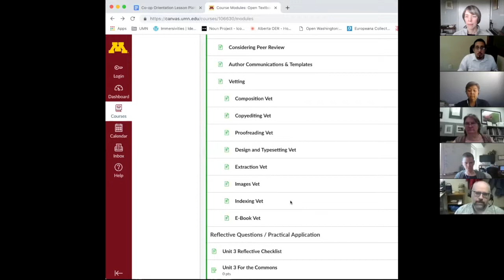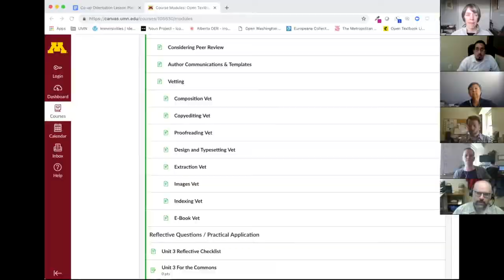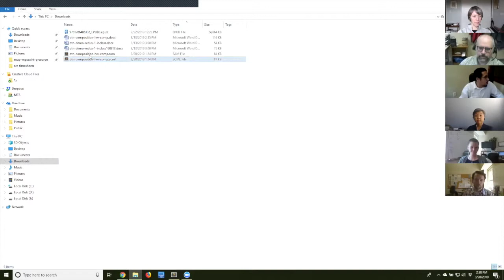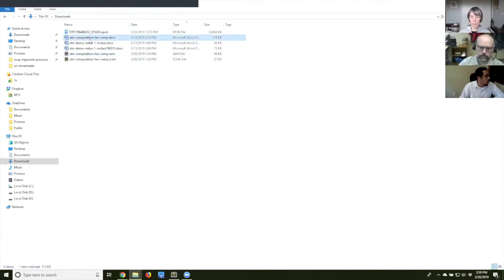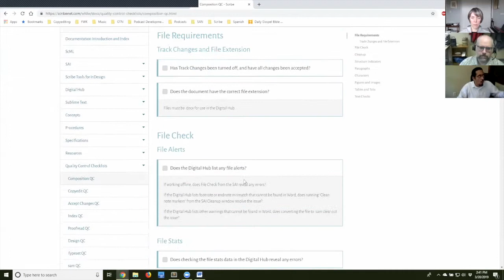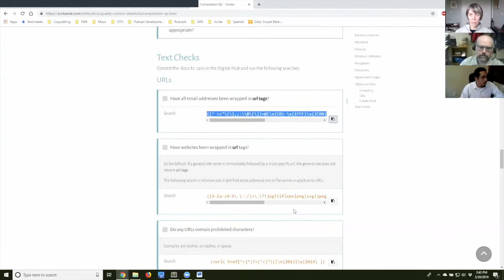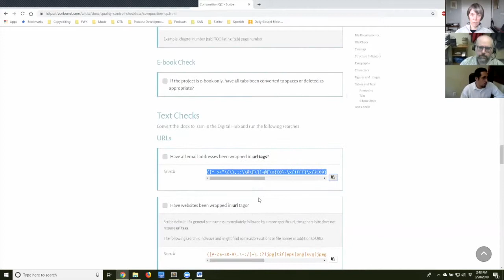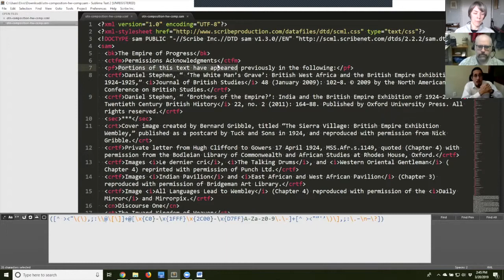Vetting and Quality Control (Meeting 8)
In this Publishing Cooperative orientation session we discuss vetting (at the start of a project) and quality control (at the end of a project) and related checklists.

We reviewed composition homework (not recorded) then discussed:

- Why quality control and vetting are important
- Quality control and vetting checklists
- Sublime and regular expressions
- Scribe consultations